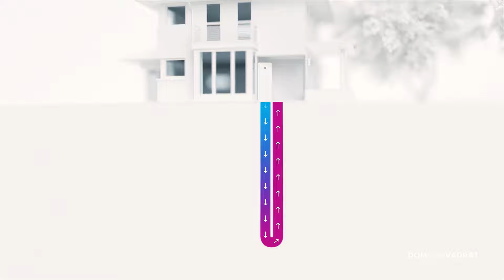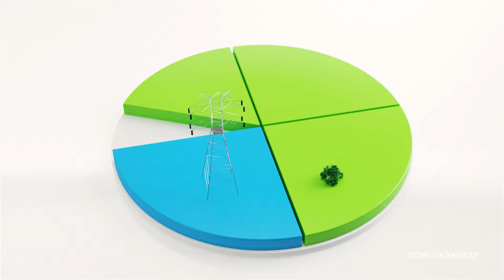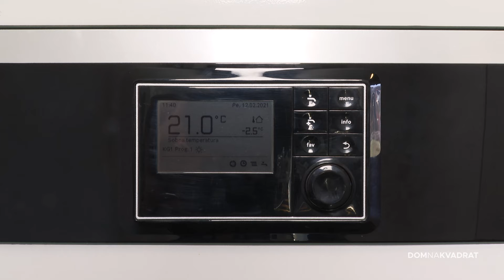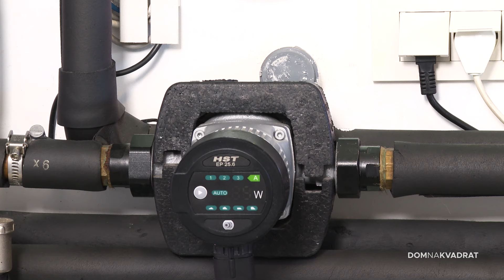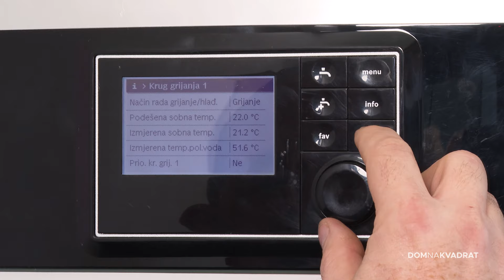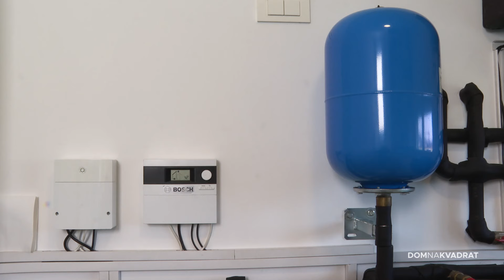Sve što trebate znati o dizalicama topline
Održivo korištenje energije imperativ je u današnjoj gradnji. Dapače, bez toga da vam značajan dio energije dolazi iz obnovljivih izvora, ne možete ni graditi po zakonu. Izvrsno rješenje mogu biti dizalice topline. Saznali smo sve što treba znati o njima.